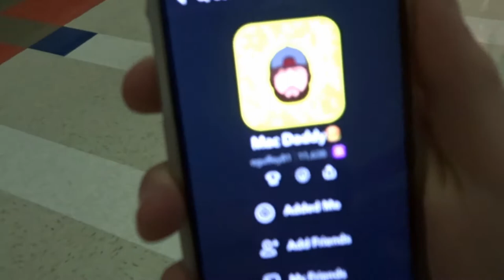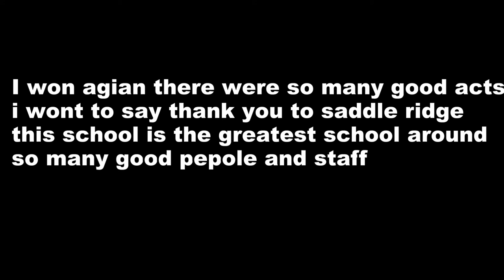Talent show {vlog}